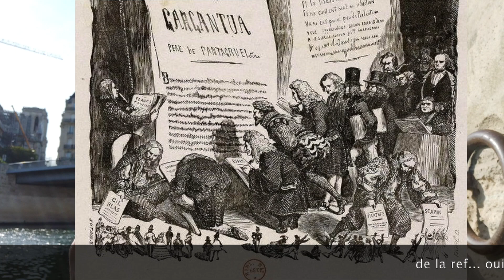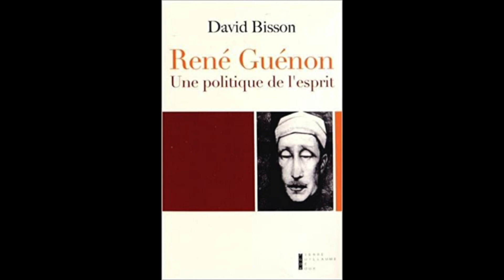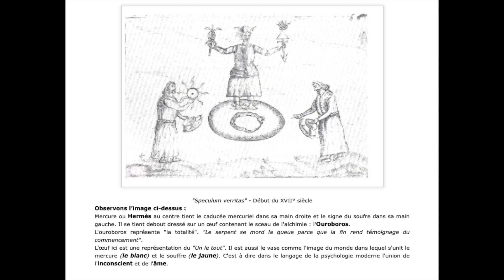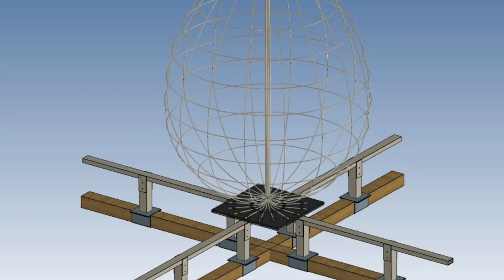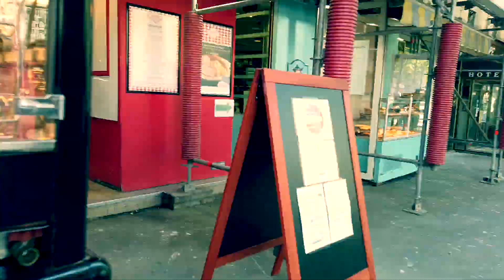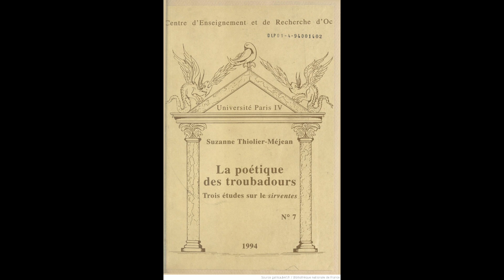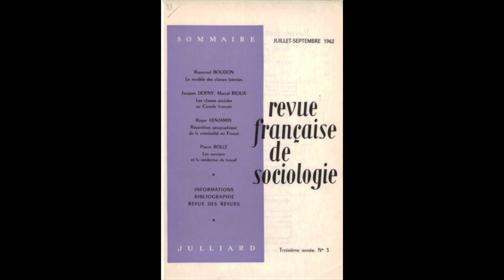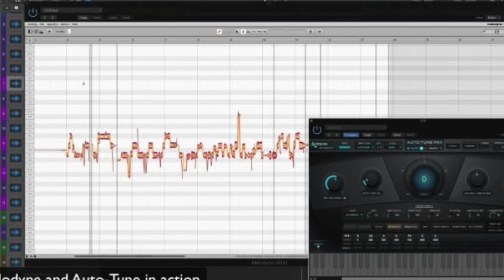APOCADRIL 6: le Kali Yuga de l'oralité - Des troubadours à l'Autotune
Sommaire;
00:00 Générique de mon ami LUES
00:14 Le seigneur des anneaux, le réveil
02:36 Remerciements, Mea-culpa, aveux
03:16 Tournage et confinement
03:53 Le golem et l'occultisme
06:14 Sinagoga et Ecclesia
07:06 Conclusion Ésotérisme vs Occultisme
09:14 Art et symbolisme; l’œuf, L'unus Mundus
12:37 Platon vs Diogène
16:23 Introduction au rap vomis
20:23 Distribution de PLS au Rap
25:35 Filiation médiévale de l'art de la joute verbale
32:15 Le Kali Yuga de l'oralité
34:02 L'enregistrement
36:59 La formule de la Mandr
37:22 Le Bonus de Bernard